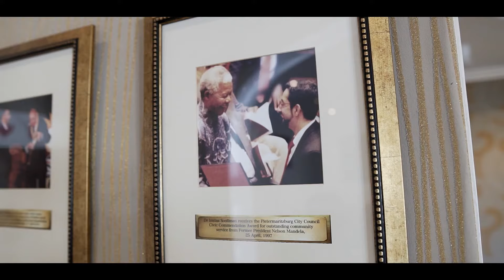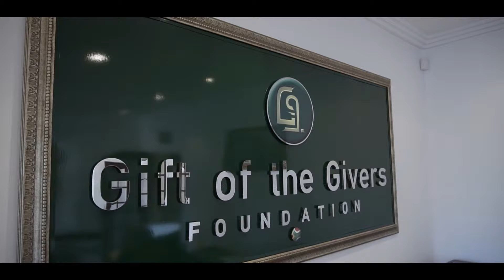Imtiaz Sooliman - Standard Bank KZN Top Business Leader 2018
Dr Sooliman explained that he was inspired to assist others by the teaching of the Prophet Mohamed who said that God will not answer your prayers if you neglect fellow beings.

He added, "I emphasize this because the person who has the greatest right over you is your hungry neighbour. The essence of all religions is love, its mercy and human dignity."